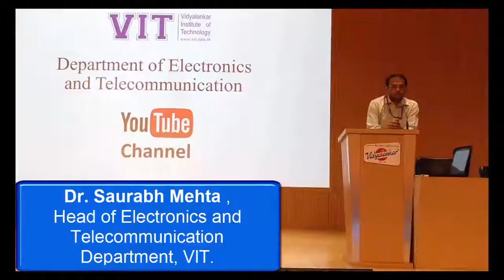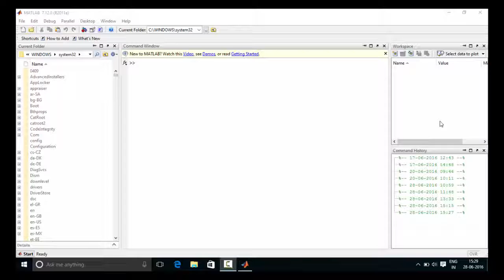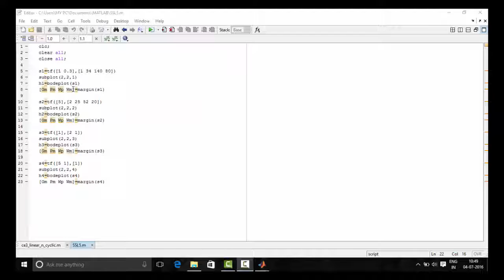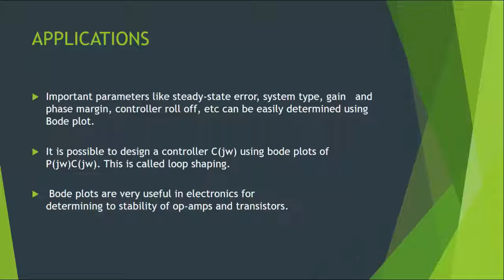SSL EXP 4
This video will help the viewers to create Bode plot of closed loop control system and analyse it using various functions in the Signal Processing Toolbox provided by MATLAB.